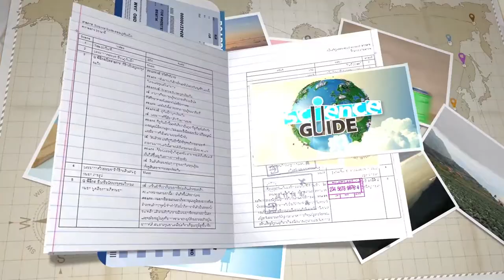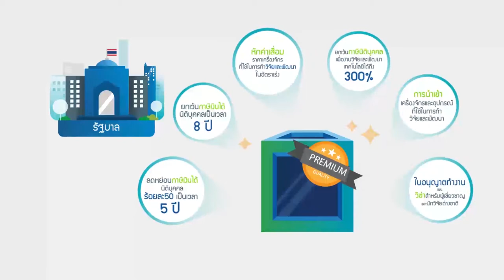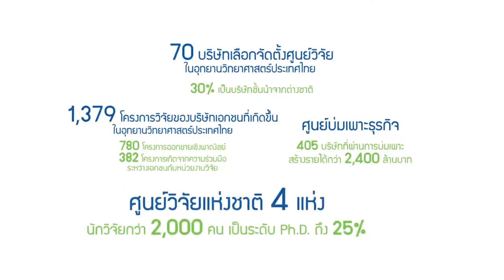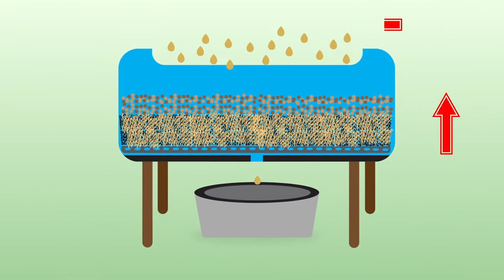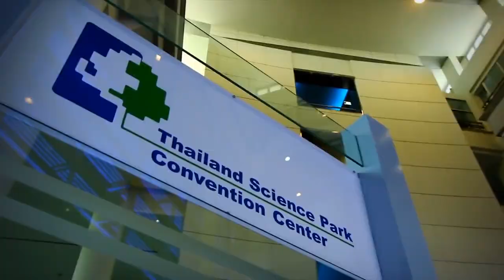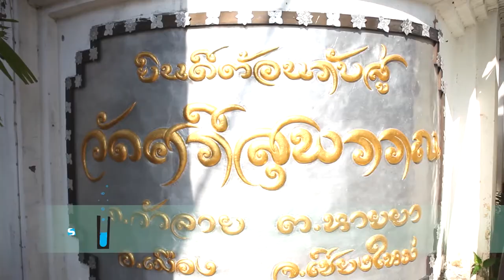Science Guide ตอน ร้อยเอ็ดเด็ดสะระตี่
รายการ Science Guide ในตอนนี้ ดร.แกง และ น้องเอ๋ จะพาคุณผู้ชมไปเที่ยว จังหวัดร้อยเอ็ด เมืองท่องเที่ยวรองๆ ที่มีความเด็ดสะระตี่ มีเรื่องราวทางวิทยาศาสตร์ซ่อนอยู่ในวิถีของชุมชน ไม่ว่าจะเป็น การผลิตเกลือสินเธาว์ มาดูซิว่าชาวบ้านเค้าแปลงดินให้กลายเป็นเกลือได้อย่างไร มาต่อกันด้วยการย้อมผ้าฝ้าย ที่ใช้โคลนเป็นตัวแปรในการเปลี่ยนสี และการปลูกข้าวอินทรีย์อย่างเศรษฐกิจพอเพียง ติดตามชมกันให้ได้นะครับ